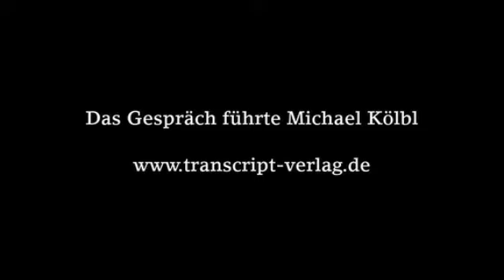Peter Mörtenböck und Helge Mooshammer über "Occupy"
Peter Mörtenböck und Helge Mooshammer, Autoren von "Occupy. Räume des Protests", über die Perspektiven einer globalen Kultur des Widerstands: Was hat sich mit den Besetzungen von Occupy verändert und wie geht der Protest weiter?